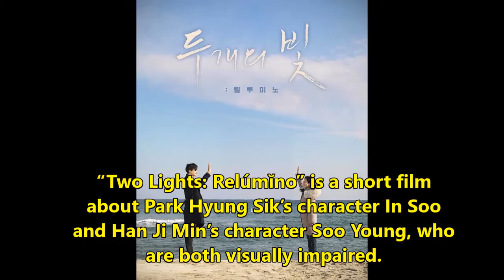Watch: Park Hyung Sik And Han Ji Min’s Short Film Reveals Posters And Trailer Ahead Of December Rele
Park Hyung Sik and Han Ji Min’s upcoming short film will be released very soon!

“Two Lights: Relúmĭno” is a short film about Park Hyung Sik’s character In Soo and Han Ji Min’s character Soo Young, who are both visually impaired. The posters show them standing in front of each other, and the text reads, “Can you see me?”
The trailer shows In Soo and Soo Young meeting for the first time at the welfare center and starting to grow interested in each other. One scene shows Soo Young confessing, “I like you, In Soo,” but he responds, “Sorry,” and walks away.

“Two Lights: Relúmĭno” will be released online on December 21 at 3 p.m. KST.